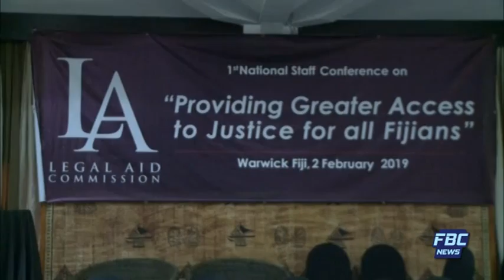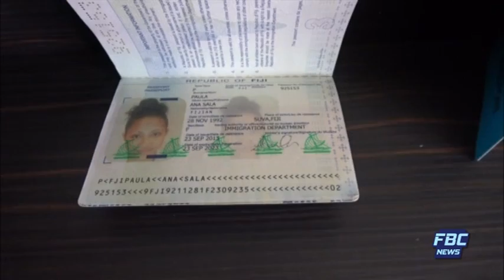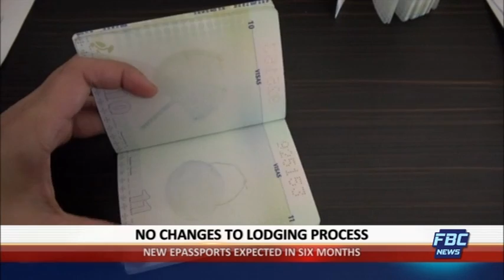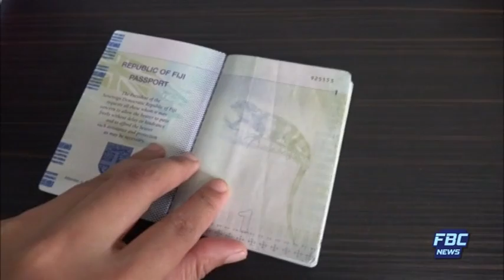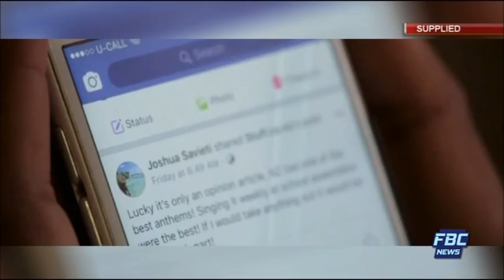FBC 7PM NEWS 06 02 19